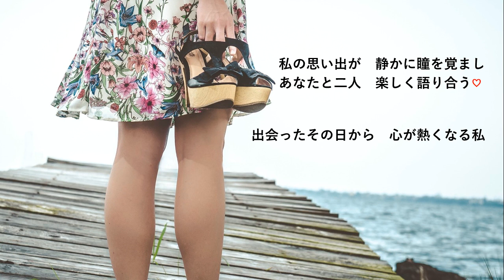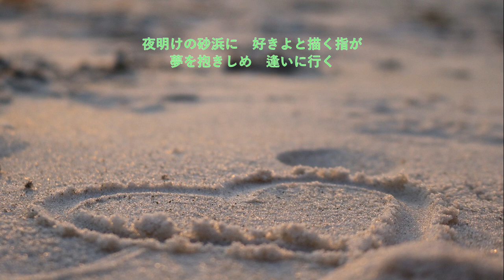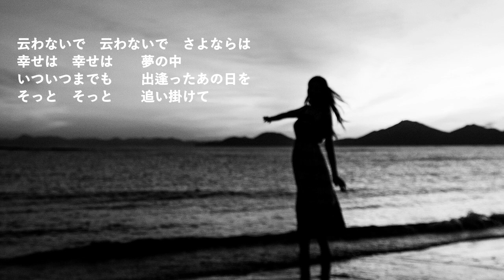「風の夢」山本理恵 J-pop Covered by AYAMI,J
作詞/作曲/編曲　加藤てるを